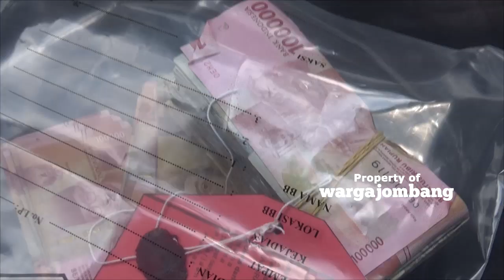Pencuri Minimarket di Jombang Tertangkap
Satuan Reserse Kriminal (Satreskrim) Polres Jombang ringkus Empat pelaku pencurian dengan kekerasan (Curas) di sebuah minimarket yang berada di Desa Kayen Kecamatan Bandar Kedungmulyo Kabupaten Jombang. Akibat perbuatan para pelaku kerugian ditaksir mencapai Rp 16 Juta, Jum’at, (10/9/2021).

Dari tangan para pelaku petugas berhasil mengamankan barang bukti berupa, Satu unit mobil Toyota Avansa warna Putih Nopol : N-1978-SK, Satu pucuk senjata jenis airsoft gun beserta pelurunya, Uang tunai Rp. 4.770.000, sisa hasil kejahatan.
Untuk mempertanggung jawabkan perbuatannya, para pelaku terancam pasal Pencurian dengan kekerasan (Curas) sebagaimana dimaksud dalam pasal 365 KUHP, dengan ancaman hukuman 12 tahun penjara.

Jadilah yang pertama mendapatkan update berita & informasi jombang di instagramnya @wargajombang